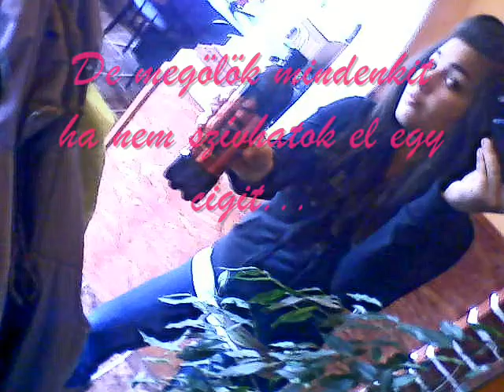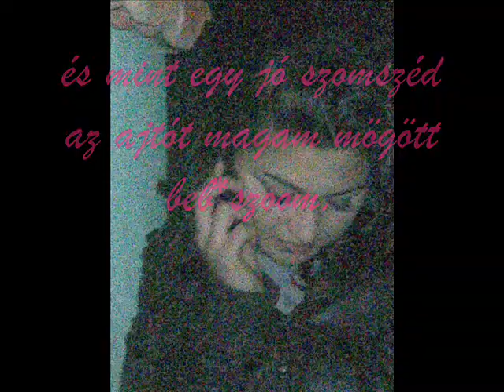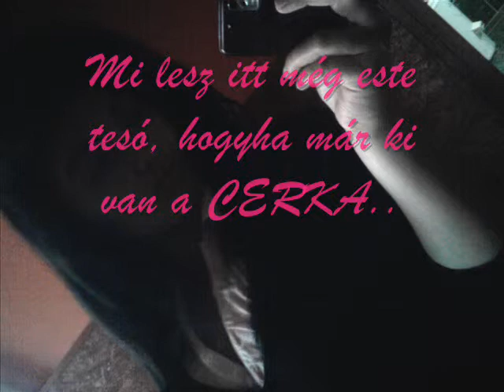Ki van a Cerkaaaaaa........:)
Essemm zenéjére képek Bea Napjairól :)